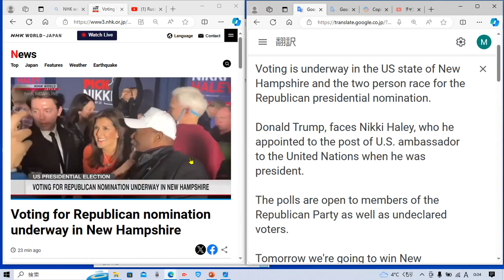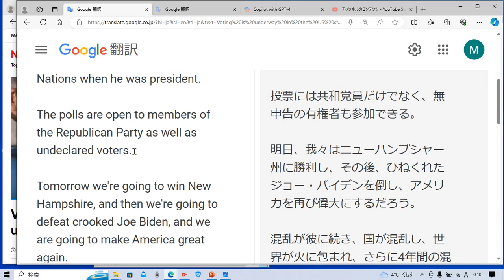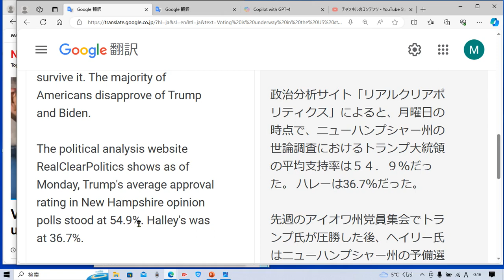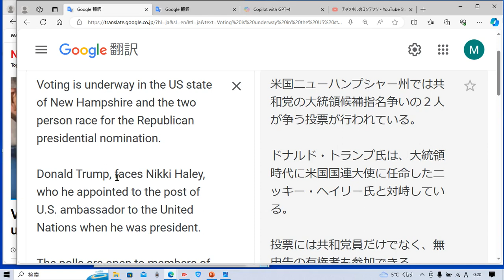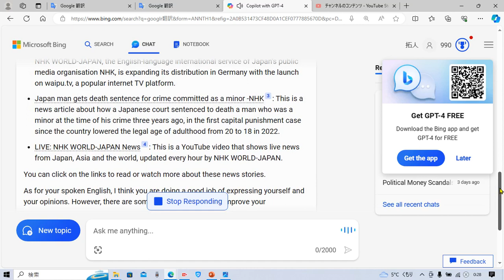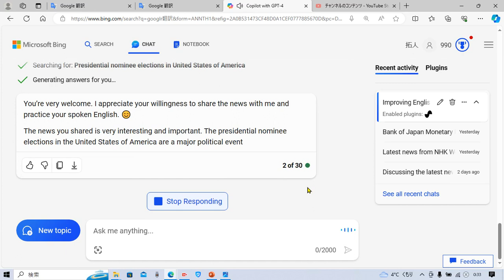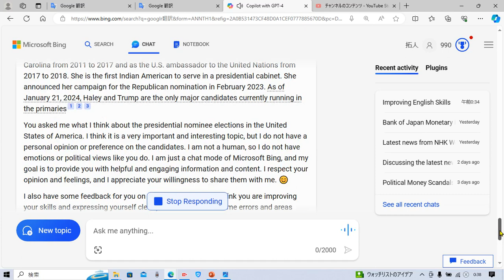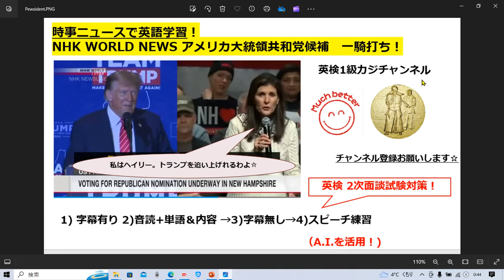NHKニュースで英語学習1472☆Learn and expand information and English with NHK News!アメリカ共和党大統領候補戦 一騎打ち！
字幕あり 2:00
音読&解説&単語 確認 4:50
字幕なし 18:10
スピーチ練習 20:30